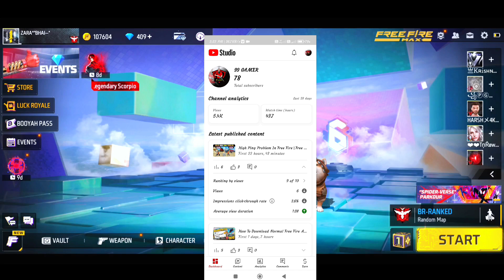I Need Your Help 😭🥺🙏🏻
Face The Reality - And Accept This

Free Fire is the ultimate survival shooter game available on mobile. Each 10-minute game places you on a remote island where you are pit against 49 other players, all seeking survival. Players freely choose their starting point with their parachute, and aim to stay in the safe zone for as long as possible. Drive vehicles to explore the vast map, hide in trenches, or become invisible by proning under grass. Ambush, snipe, survive, there is only one goal: to survive and answer the call of duty.

Notice:- Hlo bhaio yah game play sirf entertainment purpose ke liye banaya Gaya hai. Iss video me koi v language kisi ko nich dekhane ya kharb batane ke liye nahi use kiya gya h. Agar apko koi v dikkat aye to comment Karke bata dena agar video me language problem or koi v problem hua to usme sudhar karne ki kosis jarur karunga ...🙏Thank you 🙏🙏 _________________________________________

1.Garena Free Fire Indonesia
2.Garena Free Fire Brazil
3.Garena Free Fire Brasil
4.Garena Free Fire India
5.Garena Free Fire Singapore
6. Garena Free Fire Thailand garena free